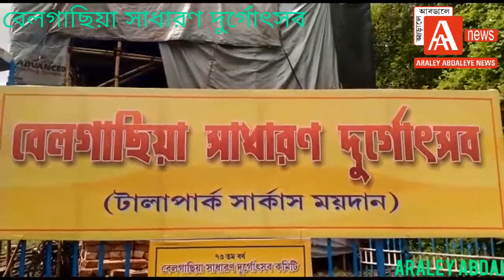Belgachia Sadharon Durgautsab 2020.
Tala park circus maidan